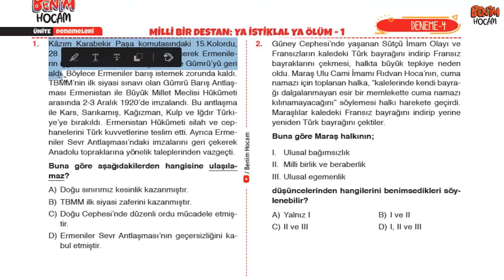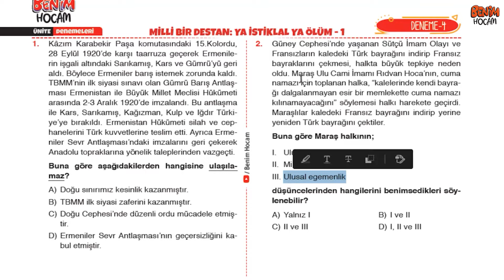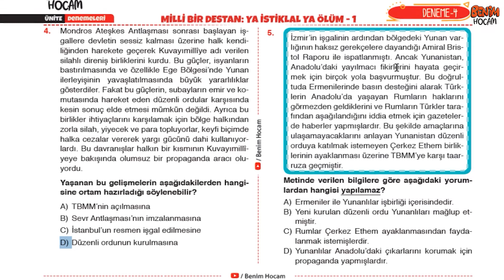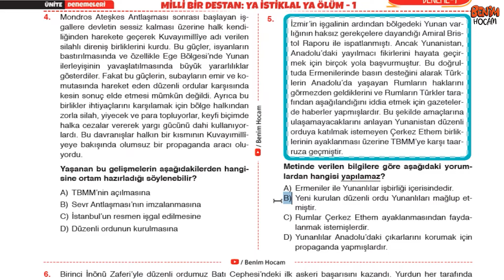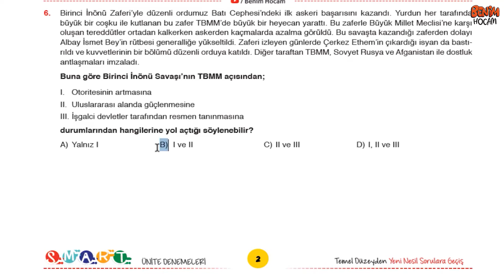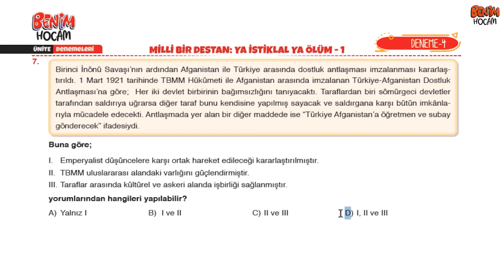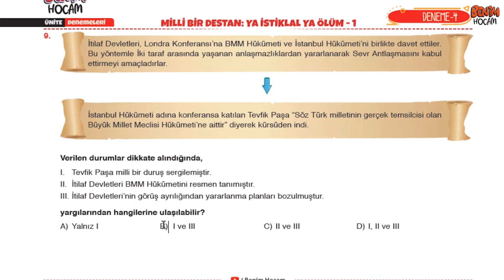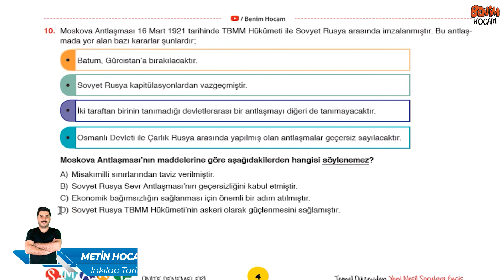4) LGS- 8. Sınıf İnkılap Tarihi Smart Deneme Çözümleri - Ünite 3 - Deneme 4 - Metin URUK